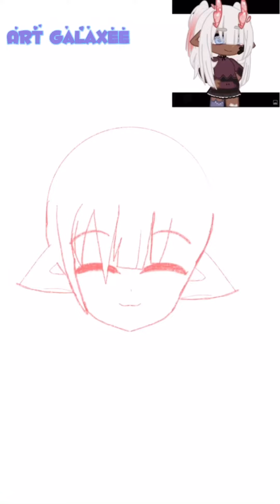sleepyheadnewoc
Hi guys! I participated in another fanart contest :)))) I hope you like it!!!

Apps used:
IbisPaintX
Capcut

Bye!